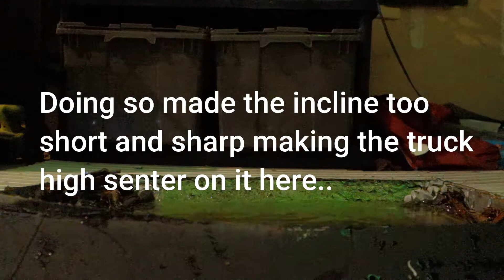Torture Run//Axial SCX24//session5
apologies for the poor quality. lighting is awful in our garage. maybe next time i can sort that  out better. the pond like feature isnt finished but i honestly dont know if i like it. it really should be built deeper.
im still learning this stuff haha

 here are some links to get stuff! :)